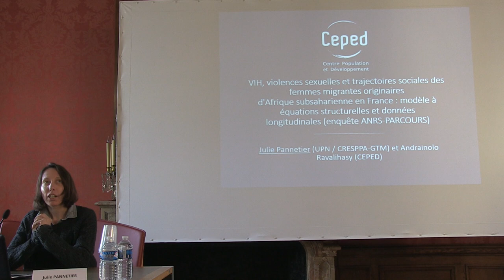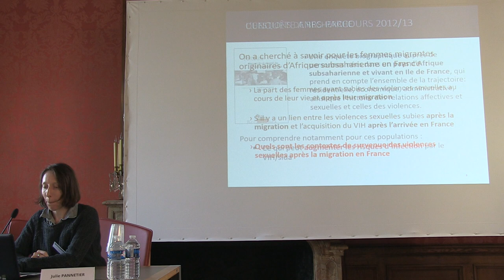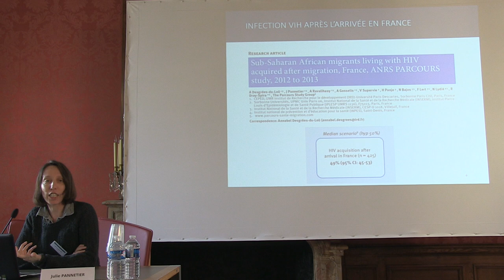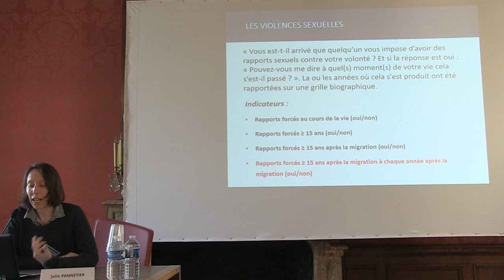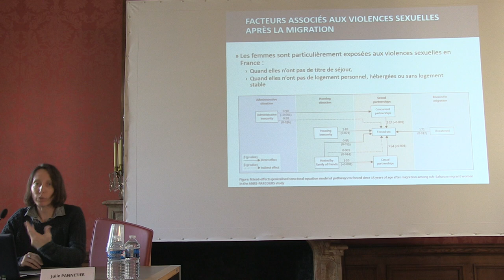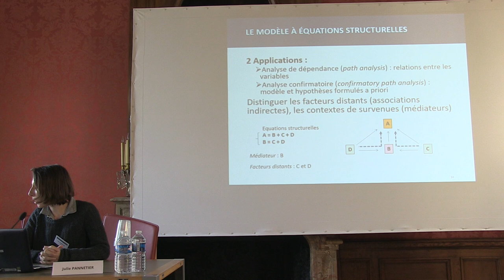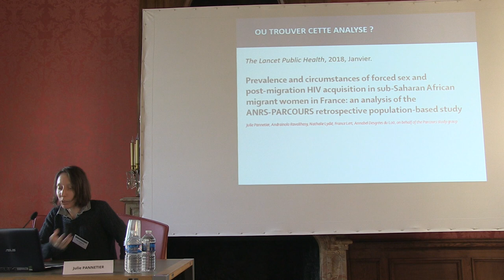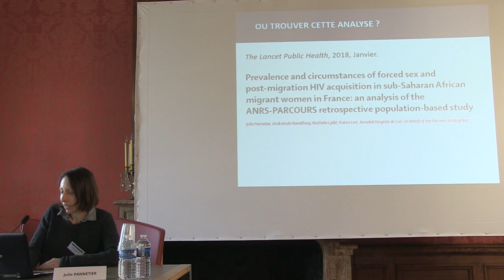Session 4 - Présentation de Julie Pannetier